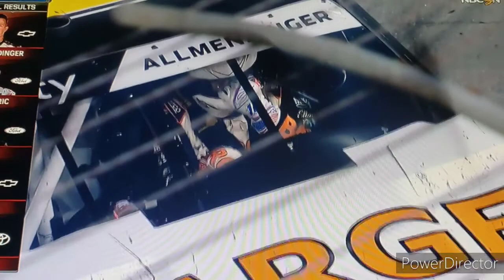2021 Food City 300 Reactions